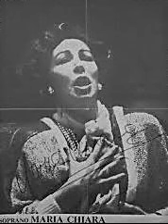Maria Chiara - Signore ascolta - Turandot - 1969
Francesco Molinari Pradelli (direttore) - Verona luglio 1969